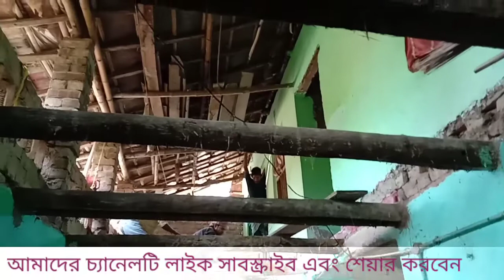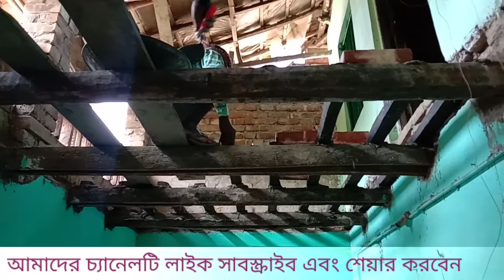খুব কম খরচে , তাল কাঠের কড়ি বর্গার ঘরের ছাদ করার সঠিক নিয়ম। Old village house modify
Welcome to, "T BARAN channel, hi I'm T Baran -আজকের ভিডিওতে অতি সহজ পদ্ধতি অবলম্বন করে অতি স্বল্প খরচে কিভাবে তাল কাঠের করি বর্গা দিয়ে পুরানো বাড়ির মাঠ গুদম ভেঙে নতুন ছাদ করতে হয় সেই পদ্ধতি দেখাবার চেষ্টা করেছি।আপনারা যদি আরও কিছু জানতে চান কমেন্ট বক্সে গিয়ে গিয়ে কমেন্ট করে অবশ্যই আমাকে জানাবেন। T Batan Channel টিকে আরও বেটার করবার জন্য comend Box সে অবশ্যই কমেন্ড করে জানাবেন।  ভিডিও লিংক-।